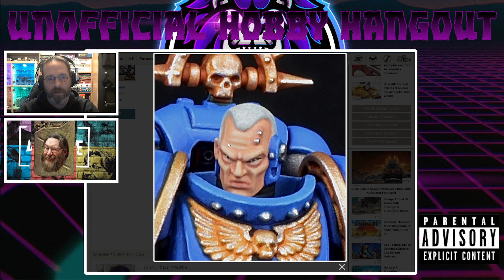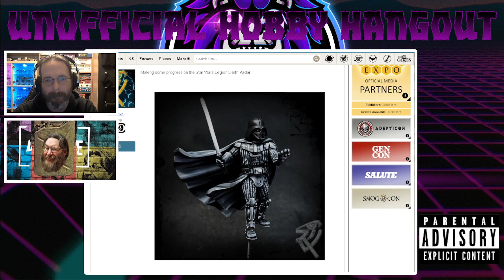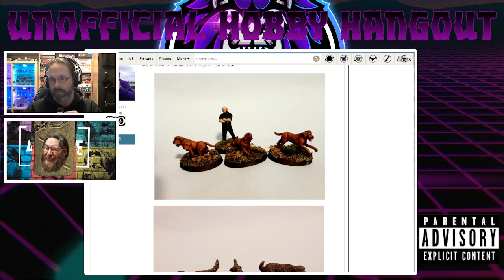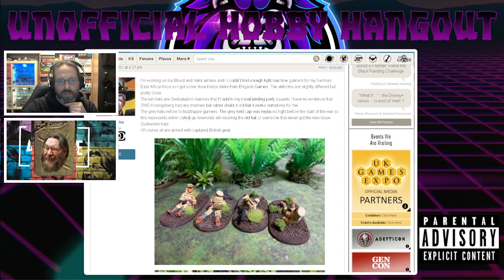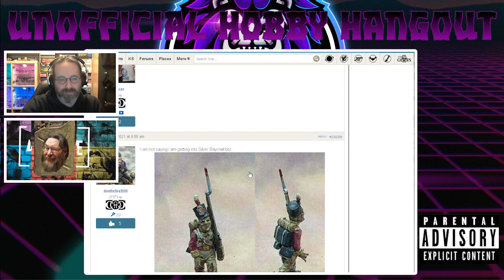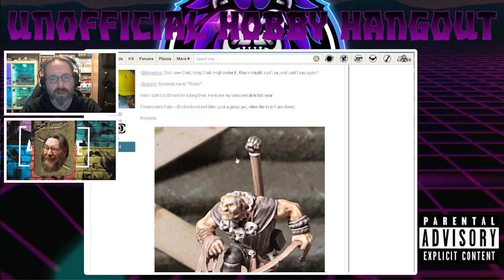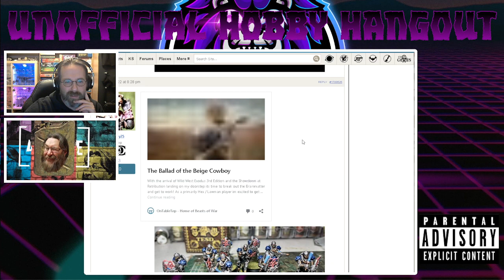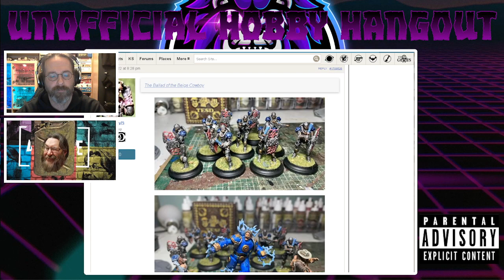Unofficial Hobby Hangout #94 This is 2020 too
Tiny fighting men and ways to paint them... Huzza!

with much fun in the chat. Join us there ;)

Logo created by: Javeriahjaved

Setup used:

OBS
Skype
Touch Portal
Logitech C270
Fifine USB mic K669B
Firefox